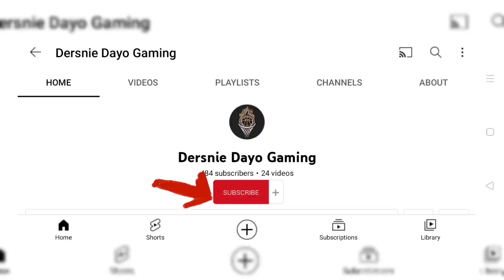🏀2V2 CHALLENGE 🏀 ⏩OCAMO/DELO SANTOS 🆚 OFIAZA/PRINCILLIO⏪ 30k Pot Money💸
Sa mga gustong mag laro ng 1v1, 2v2, 3v3, message lang kayo sa FB pages ⏬⏬